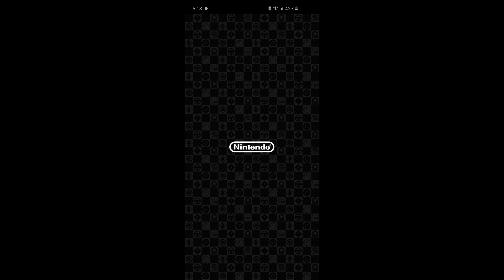Reversal Title Screen: Mario Kart Tour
The Title Screen Reverse to the 3rd Title Screen!. Unbelievable, Right? Mario Kart Tour!.